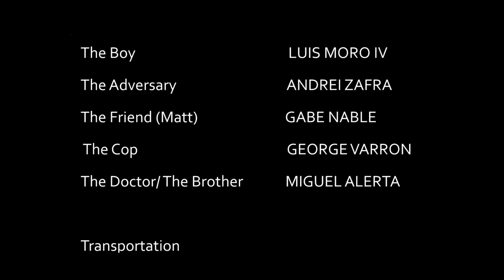An Unsound Mind (Short Film)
An Unsound Mind, directed by Miguel Chavez. Written by Andrei Zafra and Luis Moro IV.

Credits:

Director - Miguel Chavez
Cinematographer - Miguel Chavez w/ Miguel Alerta
Screenplay by - Andrei Zafra and Luis Moro IV

Cast:

The Boy - Luis Moro IV
The Adversary - Andrei Zafra
The Friend (Matt) - Gabe Nable
The Cop - George Varron
The Doctor/The Brother - Miguel Alerta
Transportation Provided by Justin Achurra